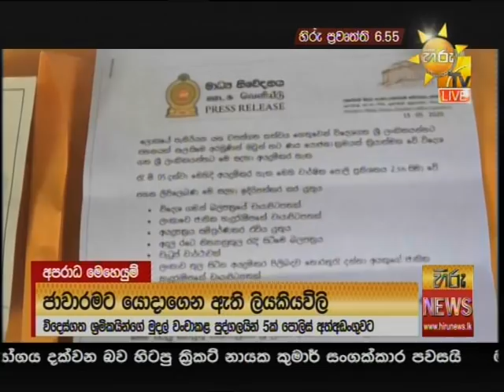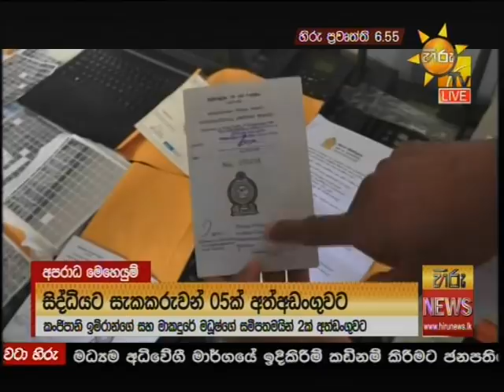හිරු 6.55 ප්‍රධාන ප්‍රවෘත්ති ප්‍රකාශය - Hiru TV NEWS 6:55 PM Live | 2020-07-27